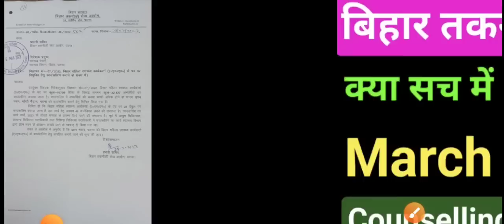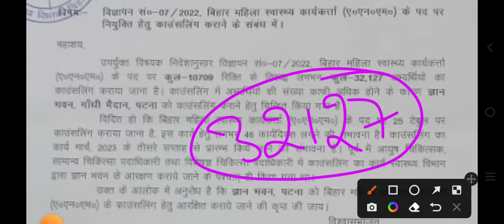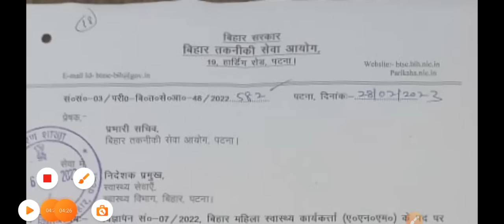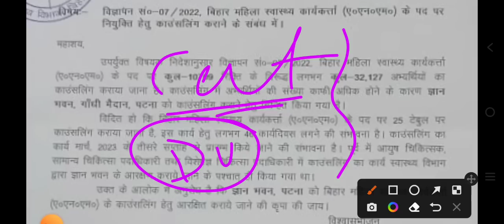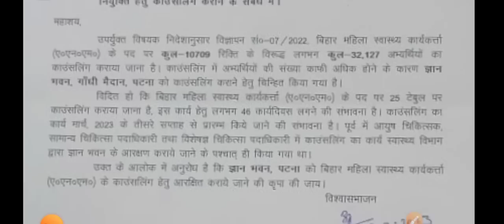BTSC ANM Counselling/BTSC 10709 ANM Counselling Date/Btsc ANM Result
ANM requirement
Anm job 2022
ANM job